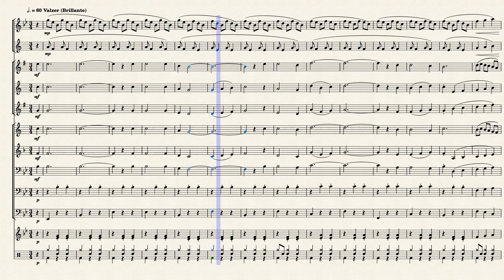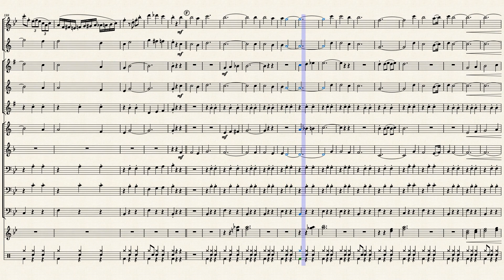Romagna mia – Secondo Casadei - per piccola banda musicale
Aurelio Casadei, detto Secondo (Sant'Angelo di Gatteo, 1º aprile 1906 – Forlimpopoli, 19 novembre 1971), è stato un violinista, compositore e arrangiatore italiano. Considerato il più importante esponente del liscio romagnolo, fu l'autore della celeberrima Romagna mia.
Nel 1954 Casadei compose la canzone che divenne il suo più grande successo, Romagna mia (con le voci di Fred Mariani e Arte Tamburini), per l'etichetta La Voce del Padrone. Da allora iniziò per lui e per il liscio romagnolo una luminosa stagione ed un periodo di successo. Romagna mia fu fatta conoscere anche oltre Adriatico da Radio Capodistria, emittente jugoslava in lingua italiana. Negli anni Cinquanta Secondo Casadei incise circa 600 brani. Casadei fece conoscere il liscio romagnolo a tutta l'Italia: in quegli anni la sua orchestra eseguiva più di 365 concerti all'anno (di domenica, infatti, oltre alla sera si suonava anche il pomeriggio).
Arrangiamento amatoriale - non profit.
Buon ascolto.